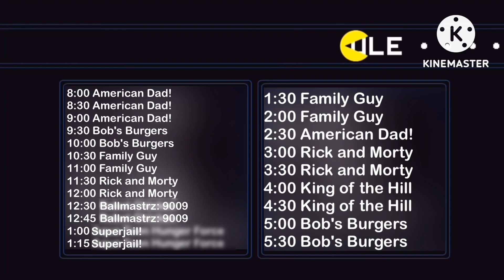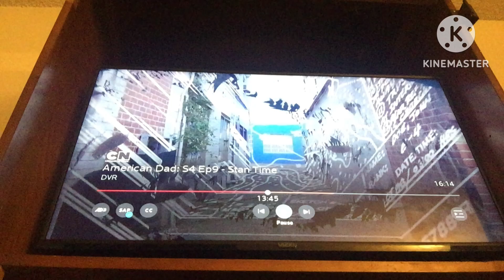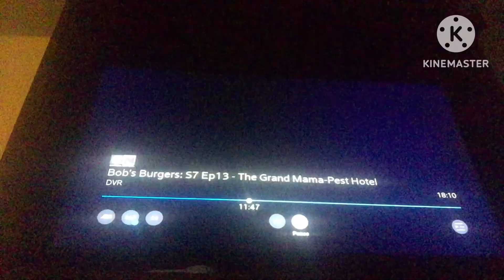Adult Swim Bumps and Commercials: Thursday, February 23rd, 2023